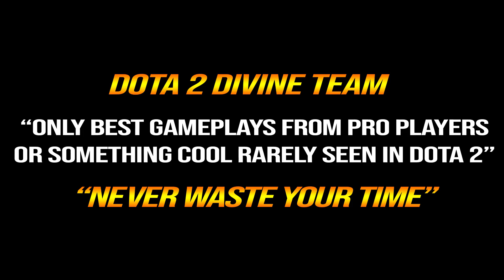🔥 PA 7min MIDAS NEW CARRY META — 2.1x EXP +160 Gold BEST Item Early Build Dota 2 Pro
1. COMMENTA
💜 OUR WINNER 💜
20/5: Andrews Christopher Fernandez (58th)
31/5: Ahmed Belhia (59th)
10/6: NKOTB xGaming (60th)
20/6: Robin Tuladhar (61st)
30/6: Elizabeth Llagumo (62nd)
10/7: JAYDAWGMAC (63rd)
20/7: Risyad Karami (64th)
31/7: Mark Louie Lagura (65th)
10/8: Waiting .
👉Player TOP RANK MMR
👉Hero Phantom Assassin
Mortred, the Phantom Assassin, is a melee agility hero fitting the role of hard carry. Mortred is best-known, and infamous for, her ability to inflict staggering damage with single strikes. Her abilities synergize supremely well with each other, rendering her an extremely formidable foe once she has acquired the items she requires.